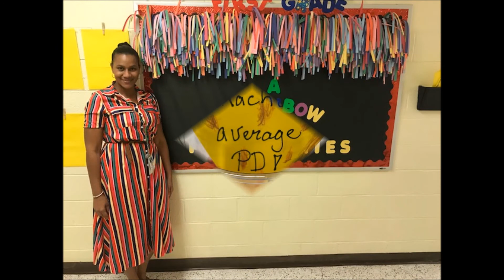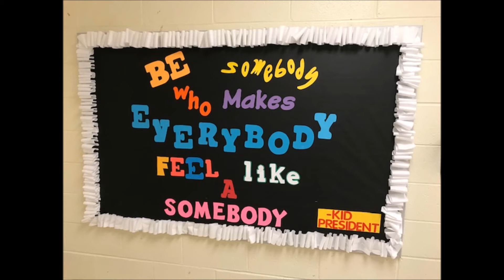Loyd E. Auman 2018-19 Highlights collage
This video contains pictures taken throughout the school year of 2018-19. Enjoy!